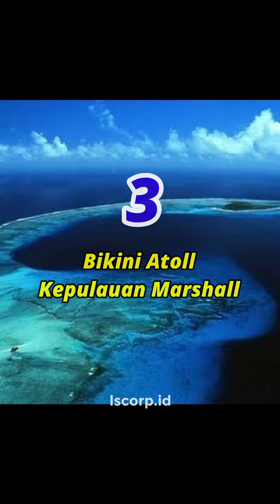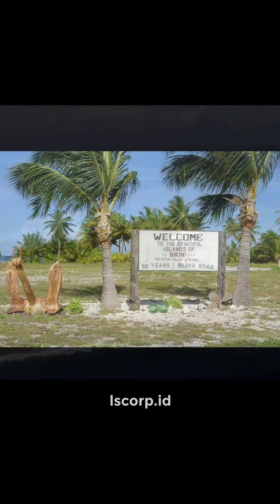🔴 3 PULAU PALING BERBAHAYA DI DUNIA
3 PULAU PALING BERBAHAYA DI DUNIA

Episode 68 | 3 Pulau Paling Berbahaya di Dunia

Menurutmu mana nih yang paling berbahaya?